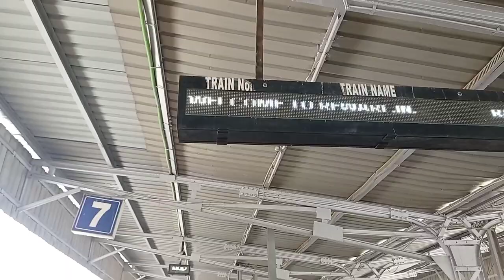board of school education harayan || Bhiwani Board || hbse /10th /12th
ᴛʜɪꜱ ᴛʀɪᴘ ɪꜱ ꜱᴘᴏɴꜱᴀʀᴇᴅ ʙʏ - ᴋᴀʀᴀɴ ꜱʜᴀʜ

your quaries

ymca
ymca mechanical engineering
ymca song
ymca lyrics
ymca hostel tour
ymca campus tour
ymca canpus life
ymca boys hostel
ymca girls hostel tour
ymca faridabad
memorable kunal

jc bose university of science and technology
tiranga
desh bhakti
youth power of ymca faridabad
ug pg admission
bsc admission
msc admission
bca admission in ymca
how to get admission in ymca faridabad.,
ba admissiion

Ymca faridabad campus tour / ymca faridabad /memorable kunal

this vlog is the last vlog of 2021
bye bye 2021
welcome 2022
i hope u all my youtube family enjoyed 2022
and fullfill or dream in 2022

Hllo Everyone
My fac youtube family forever

Keep your supporting
After
Some time we have also a big billion family
Then that time is our
But now we still happy with small family
This Decision of leaving GJU Hisar will make my life better or not

Now i Get admitted in YMCA Faridabad
But I Love GJU 😥😥😥😥😥

But I have no another option

This Video have including whole day of leaving GJU hisar.

The another member u see in the video instgram handle link is below 👎

i give credits to every one from which channel i used anything

without copyright song i used in this video link is below👎

and the another sound i used is this sound of instagram reels

ymca faridabad
jcbose university of science and technology
ymca placement 2021
2021 cutoff

ymca faridabad
ymca university
ymca vloggers
ymca faridabad tour vlog
ymca campus tout
ymca song.
ymca fest.
ymca mechanical engineering placement,
ymca campus tour
ymca girls hostel
ymca faridabad campus life